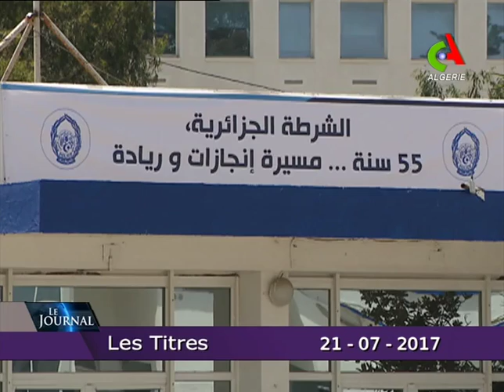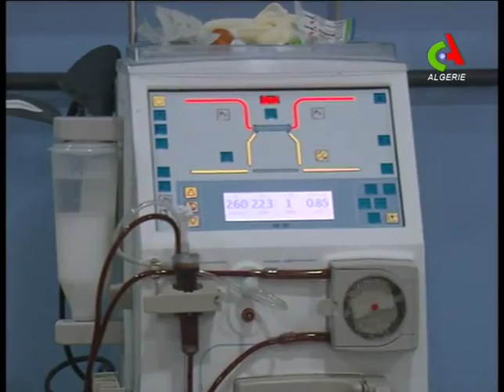JT12h vendredi 21/07